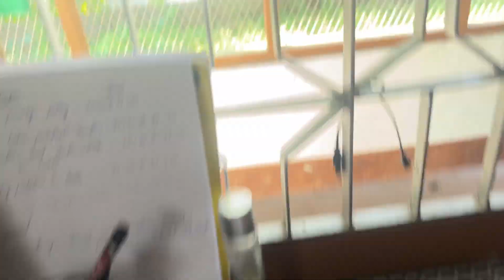30 days daily vlogging chalenge|| First day ||1/30 arunachalpradesh # chalenge